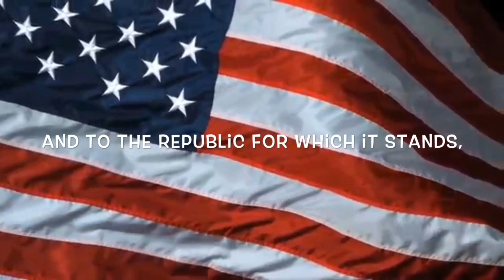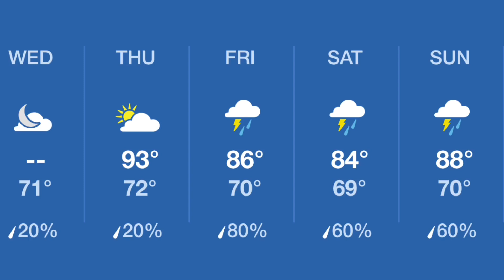Good day, NMS 8/16/18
This song, “The Best” is not my original! No Infringement intended.